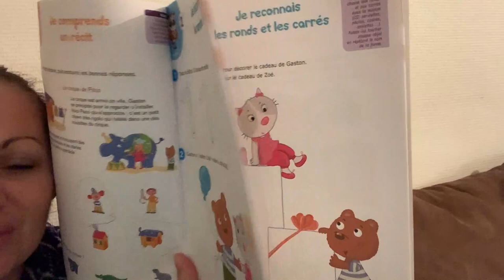★206 {VLOG FAMILLE} C'est pas gagné !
Au plaisir.

Compte Instagram de la boutique : la_caverne_d_ali_maga